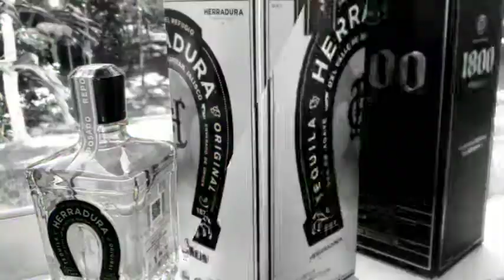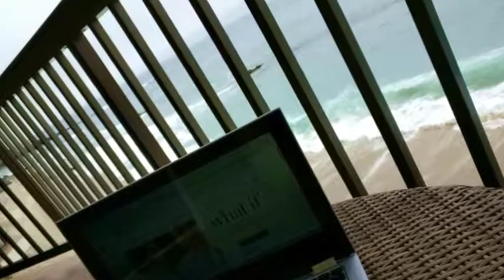Time Freedom Project with TinTin Wynn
Life is short, live it the way you want! I can show you how, join me